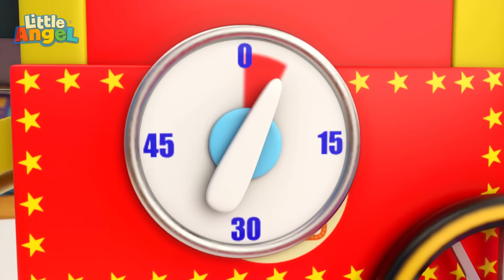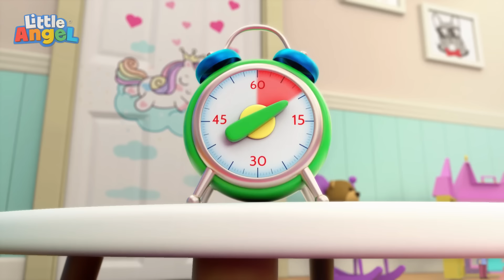Tic toc, c'est trop long | Comptines avec Bébé Louis | Little Angel Français